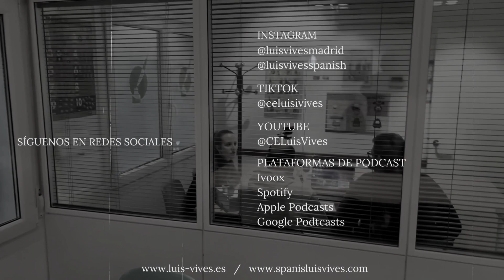▶ ¡VA DE VERANO! [MADRID 2024] | 🎙ESPAÑOL en 10 minutos 2x42 (FIN DE TEMPORADA)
En el último episodio de la segunda temporada, Juan y Dani charlan sobre el VERANO, los recuerdos que les trae de su infancia y algunas cosas que para ellos son muy CARACTERÍSTICAS de la ÉPOCA ESTIVAL. Además, van a explicar una lista de 10 palabras que, en su opinión, son muy representativas del verano en ESPAÑA y que no deben faltar en tu VOCABULARIO básico del español. En este episodio podrás practicar el PRETÉRITO IMPERFECTO para hablar de HÁBITOS en el pasado y el vocabulario relacionado con las VACACIONES de verano. Episodio especialmente recomendado para estudiantes de ESPAÑOL de nivel intermedio y avanzado (B1, B2, C1 y C2). 😉

Español en 10 minutos es un podcast para PRACTICAR y MEJORAR tu nivel de español escuchando conversaciones reales.

In the last episode of the second season, Juan and Dani chat about SUMMER, the memories it brings from their childhood, and some things that are very CHARACTERISTIC of the SUMMER SEASON for them. Additionally, they will explain a list of 10 words that, in their opinion, are highly representative of summer in SPAIN and should be part of your basic Spanish VOCABULARY. In this episode, you can practice the PRETËRITO IMPERFECTO TENSE to talk about past HABITS and vocabulary related to summer VACATIONS. This episode is especially recommended for intermediate and advanced SPANISH learners (B1, B2, C1, and C2). 😉

Spanish in 10 minutes is a podcast to PRACTICE and IMPROVE your Spanish listening to real conversations.

Podcast español en 10'